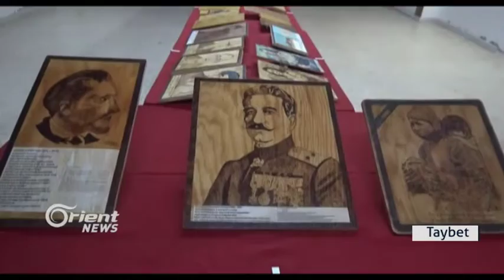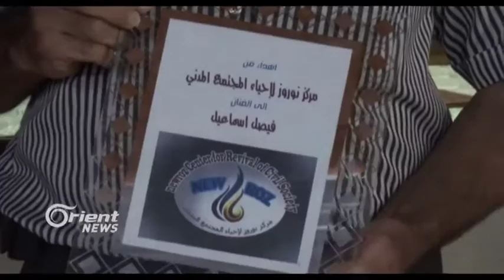Pêşengeha Dîroka Kurdî li Amûdê hate vekirin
Bi navnîşana Dîroka Kurdî hunermend Fêsel Isma`îl pêşengeheke wênesaziya bi agir li navneda Newroz li bajarê Amûdê li darxıst